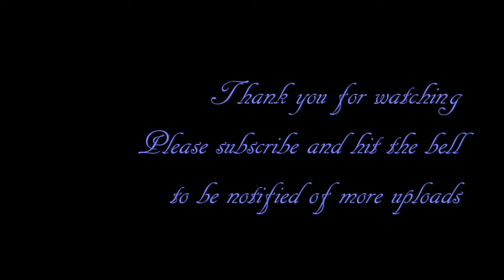#0046 - Short WIP 'n' Chat - Diamond in the Rough